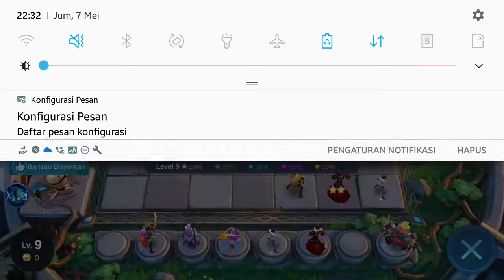Combo terkuat magic chess 2021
Combo puss rank